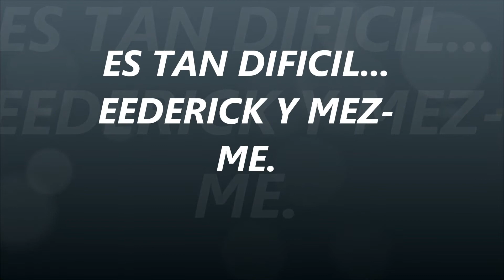MEZ-ME Y EEDERICK-ES TAN DIFICIL..wmv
LETRA DE CESAR SALAZAR - EEDERICK, CON ARREGLOS DE MEZ-ME EN LOS QUENACHOS Y TECLADOS. POR RIGOBERTO DELGADO CASTILLO